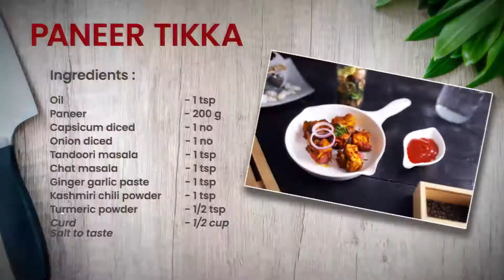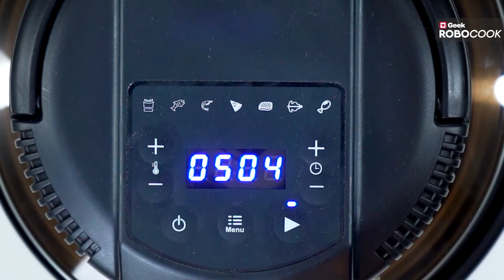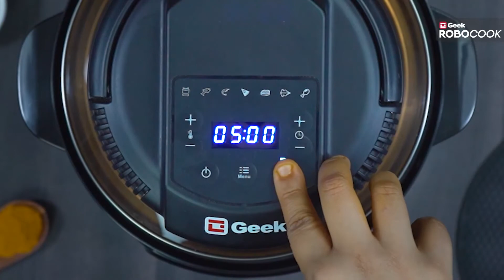Prepare Paneer Tikka in Just 10 Mins | Using Robocook Fryo | Smart Air Fryer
Ingredients:

Capsicum Diced - 1 no
Onion Diced - 1no
Oil - 1 tsp
Tandoori Masala – 1 tsp

Steps:

Add Paneer, Capsicum, Onion, Kashmiri Chili Powder, Turmeric Powder, Tandoori Masala, Chat Masala, Ginger Garlic Paste, Curd, Salt one by one to a bowl.

Mix all ingredients together and keep aside.

Place the Fryo air fryer lid on top of the Robocook and set the steam rack inside the cooking pot.

Place the Fryo air fryer lid on top of the robocook and connect the power cord. (Do no connect the robocook). Press the ‘POWER’ button & Set the temperature to 180⁰. Press 10 minutes timer and preheat the pot. Now press “PLAY” button & wait for 10 mins.

Meanwhile grease the mesh basket with oil and add the mixed ingredients. After the preheat remove the air fryer lid and place the mesh basket on the steam rack.

Place the Robocook Fryo air fryer on top and move down the handle to start. Now set the temperature at 180⁰C along with 10 min timer and press “PLAY” button.

Built with Air Blast Technology the Robocook Fryo optimizes the energy usage and starts its ultra-fast cooking.

Pause the Fryo air fryer lid at 5 minutes and flip the Paneer using tongs. Once done resume the timer using “PLAY” button and wait for another 5 minutes.

Once the countdown comes down and cooking is completed it stops with 3 Beep sound. Pull the handle and remove the Fryo air fryer lid from the Robocook.

Serve the spicy Paneer Tikka as a snack with Tea.